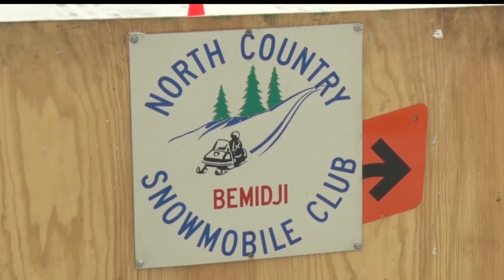Northwoods Adventure: North Country Snowmobile Club Radar Run